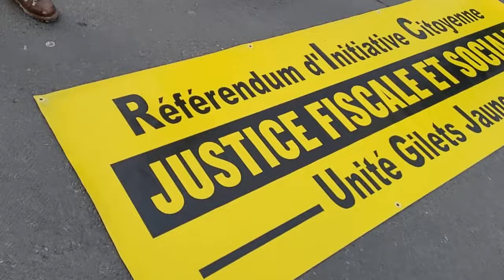Manifestation Gilets Jaunes Paris. 20/01/2024